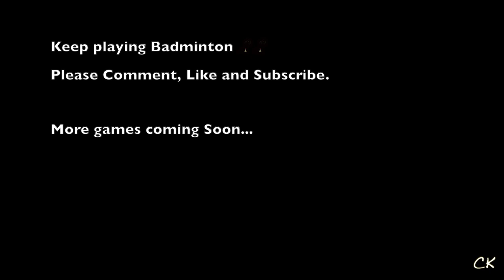First Person View (POV) Badminton Headcam | DJI Osmo Action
Ever wonder what it looks like from our own point of view whilst playing badminton? Here is one shot with the DJI Osmo Action ((Amazon)